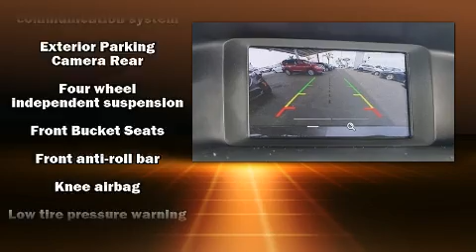2017 Ford Focus S in San Diego, CA 92108-3513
777 Camino Del Rio South

Treat yourself to a test drive in the 2017 Ford Focus. This 4 door, 5 passenger sedan still has fewer than 30,000 miles! It features a front-wheel-drive platform, an automatic transmission, and a 2 liter 4 cylinder engine. Top features include power windows, variably intermittent wipers, air conditioning, tilt and telescoping steering wheel, power door mirrors, remote keyless entry, an overhead console, and 1-touch window functionality. Ford ensures the safety and security of its passengers with equipment such as: dual front impact airbags with occupant sensing airbag, front side impact airbags, traction control, brake assist, a panic alarm, an emergency communication system, and ABS brakes. For added security, dynamic Stability Control supplements the drivetrain. It also arrives with a Carfax history report, indicating just one previous owner. You will have a pleasant shopping experience that is fun, informative, and never high pressured. Stop by our dealership or give us a call for more information.